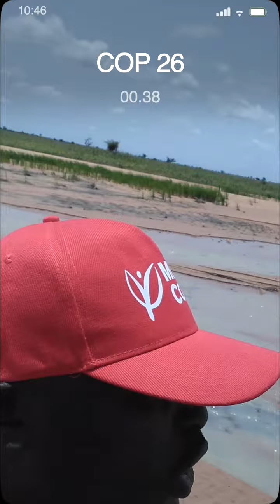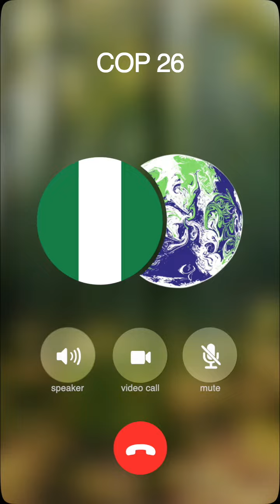CallingCOP from Nigeria - build peace where climate change is causing conflict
"Peacebuilding works!"

Tog is a conflict management specialist in Nigeria. As natural resources dwindle due to climate change, farmers and pastoralists are in dispute over access to land for growing crops and grazing livestock. Sometimes, it leads to violence. Tog and his team are training communities in peacebuilding skills that help them resolve their differences peacefully.

The issues of conflict and climate are intrinsically linked; if we are to create a more peaceful world, increased support is needed for mediation efforts that bring communities together in search of common solutions.

We are Mercy Corps, a global organisation facing the world’s toughest challenges and putting bold ideas into action.

In more than 40 countries we partner with youth, women, community leaders, government, influencers, businesses, supporters and people like you.

Together, a better world is possible.